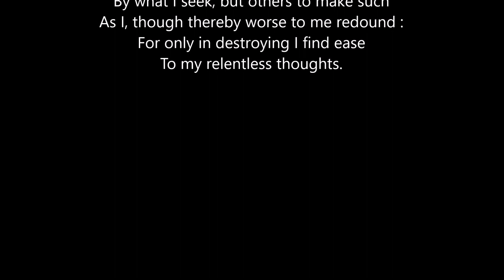Satan's Voice (extract from "Paradise Lost" by John Milton - with dark organ)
"Vue odieuse, spectacle torturant ! Ainsi ces deux êtres emparadisés dans les bras l’un de l’autre, se formant un plus heureux Éden, posséderont leur pleine mesure de bonheur sur bonheur, tandis que moi je suis jeté dans l’enfer où ne sont ni joie, ni amour, mais où brûle un violent désir (de nos tourments, tourment qui n’est pas le moindre), désir qui n’étant jamais satisfait, se consume dans le supplice de la passion !"

"Et plus je vois de félicités autour de moi, plus je sens de tourments en moi, comme si j’étais le siège odieux des contraires : tout bien pour moi devient poison, et dans le ciel ma condition serait encore pire. (...)
Je n’espère point être moins misérable par ce que je cherche ; je ne veux que rendre d’autres tels que je suis, dussent par là redoubler mes maux, car c’est seulement dans la destruction que je trouve un adoucissement à mes pensées sans repos."

Satan, Le Paradis perdu (John Milton)